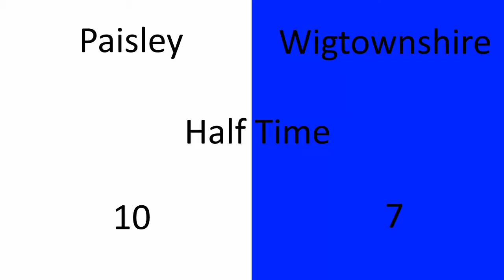Paisley V Wigtownshire | WRTV Full Match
Full match video from West Region rugby League 2 match between Paisley and Wigtownshire from The Anchor, Paisley on the 14th September 2019